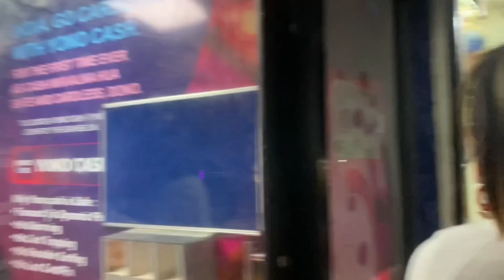My first video/dailyvlog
My first video /I hope you all like my video if you did please hit the like button and share this video with your family and friends and don’t forget to subscribe my channel